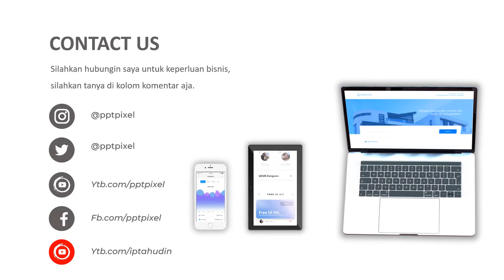Agen Video Pemasaran Seorang Barista Terbaik untuk Kopi Nusantara, Contoh Video Promosi Terbaik Saat